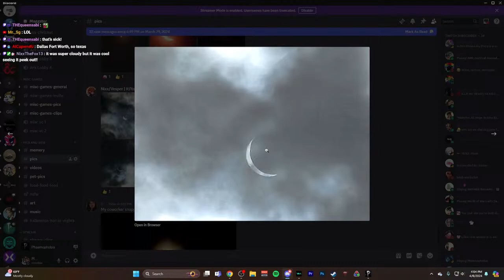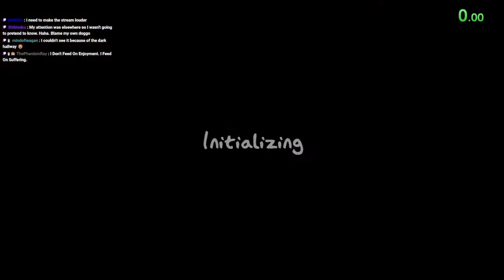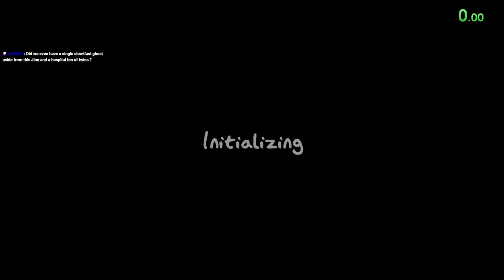🔴LIVE 0 Sanity 0 Evidence but YOU Decide